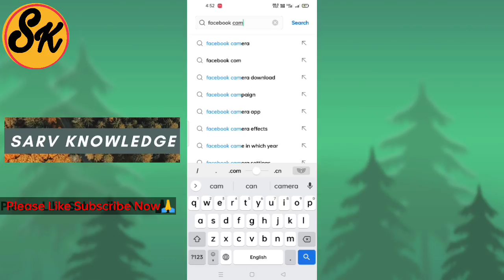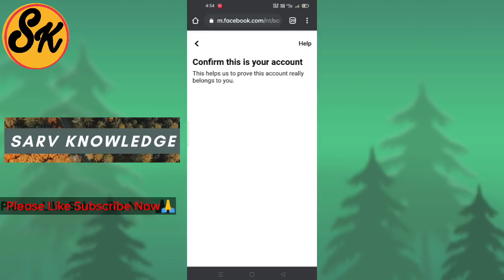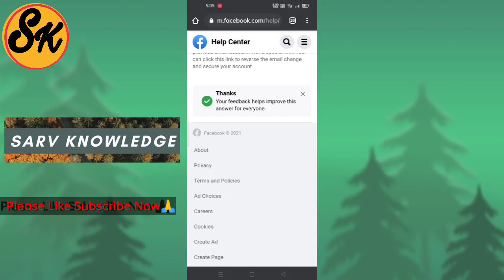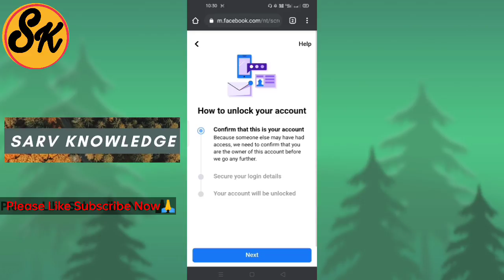Your Account Has Been Locked Facebook Learn more problem || how to unlock Facebook Locked account ™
Your Account Has Been Locked Facebook Learn more problem || how to unlock Facebook Locked account

Hello doston is video me aapko btaya hu ki aap facebo Account Ko unlock kaise kar sakte hai agar apko yeh video pasand aaye to video ko like comments and channel ko subscirbe karna na bhule

Your Quaries:-

how to fix your account has been locked facebook problem

facebook locked ho gaya hai unlock kaise kare

unlocked lock facebook account

facebook account locked ho gaya hai lekin get started ka option nahi aa raha hai kiya kare

facebook Locked locked learn more problem

Related keywords...
Your Account Has Been Locked
Facebook Confrim Your Identity
Unlock Facebook id 2021
Learn more se Get started
How to unlock Facebook account
Your account has been locked Facebook learn problem
Learn More Problem Solve
how to unlock facebook account your account has been locked
Your Account Has Been Locked 2021
Facebook Confirm Your Identity
Unlock Your Locked Account 2021

Ye Likhna Hai :-
My account has been locked and is not getting unlocked. Because the option of learn more is coming in place of get started. Request you to check system and back my account

Name :-
EMAIL I'D :-

Keep Supporting